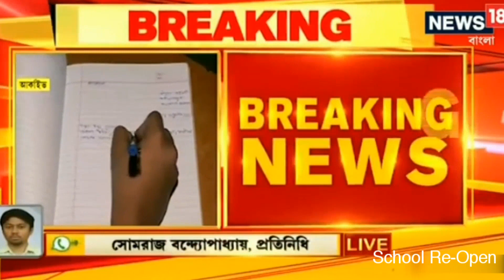দ্রুত স্কুল খোলার ইঙ্গিত। জেনে নিন কবে থেকে বিদ্যালয় খুলবে?